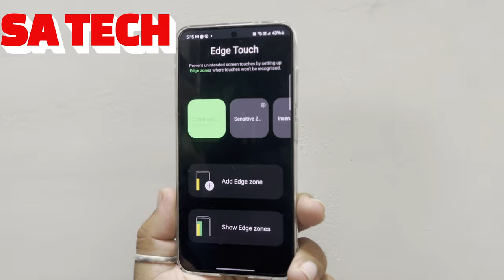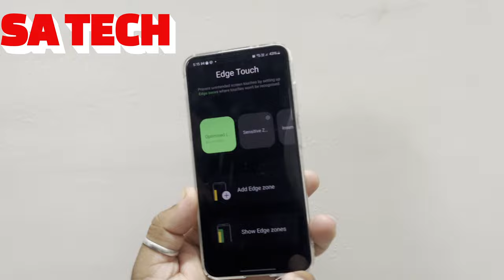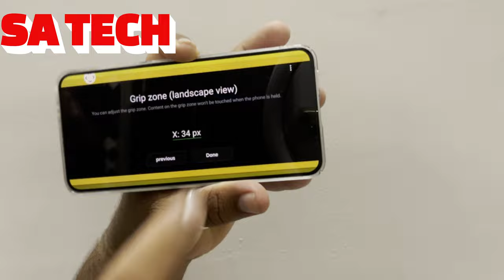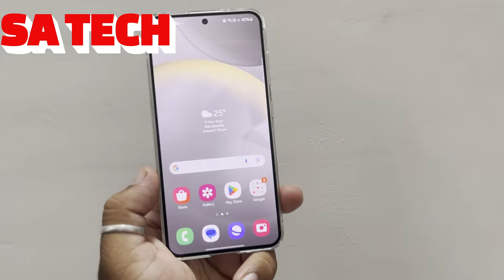Boost Your Samsung Galaxy Productivity with Edge Touch Features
in this video i describe about samsung galaxy edge touch appa